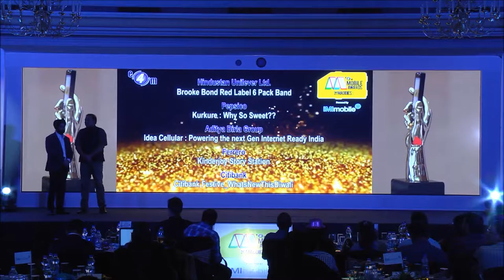TheMaddies - Cross Media Integration